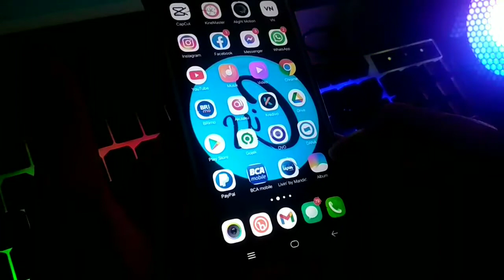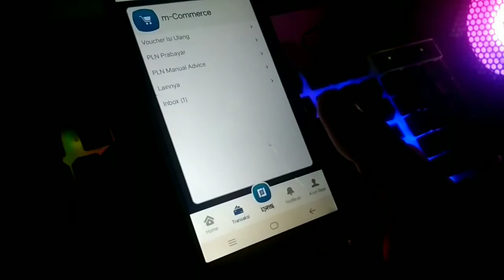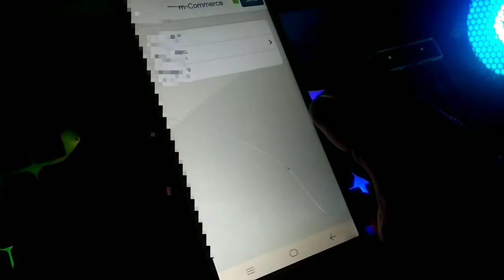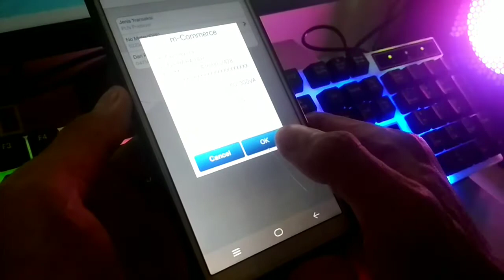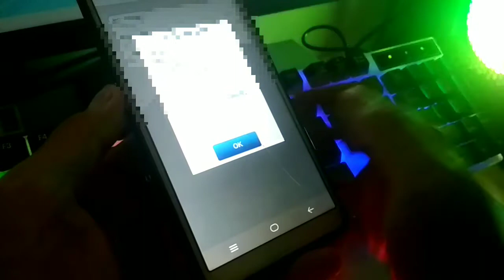UPDATE ! Isi Token Listrik Lewat BCA Mobile | Isi Pulsa Listrik Lewat M Banking BCA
cara beli token listrik bca mobile, isi token listrik lewat m banking bca,
cara isi ulang pulsa listrik lewat m banking bca,